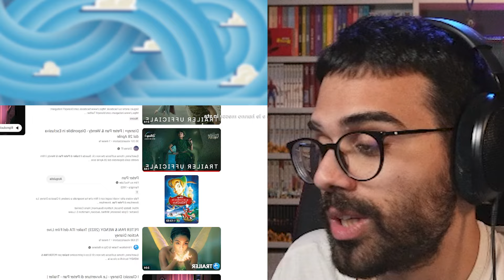Dario Moccia REAGISCE ai TRAILER di ELEMENTAL/Spiderman/Barbie/e ANNUNCI DISNEY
Dario Moccia guarda e commenta gli ultimi trailer usciti.
00:00 Dario Moccia reaction e commento Trailer ELEMENTAL
06:30 Dario Moccia reaction e commento Trailer Barbie
10:13 Dario Moccia reaction e commento Trailer Spiderman Across The Spiderverse
16:17 Dario Moccia reaction e commento Trailer Indiana Jones
19:35 Dario Moccia reaction e commento Trailer Blue Beetle
22:25 Dario Moccia reaction e commento Trailer Secret Invasion
26:00 Dario Moccia reaction e commento Trailer The Marvels
29:10 Dario Moccia reaction e commento Trailer Peter Pan
32:10 Dario Moccia reaction e commento Trailer Asteroid City il nuovo film di Wes Anderson
35:50 Dario commenta un pezzo di Fantastic Mr Fox

DARIO MOCCIA REACTION TRAILER FILM DISNEY MARVEL ELEMENTAL SPIDERMAN BARBIE INDIANA JONES THE MARVELS